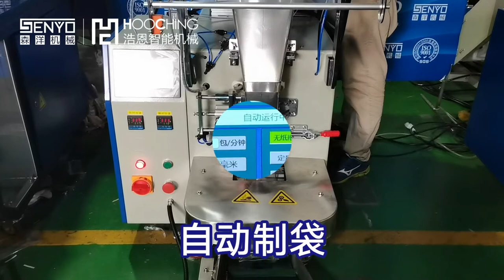【森洋机械】塑胶配件拖斗式半自动包装机械设备案例